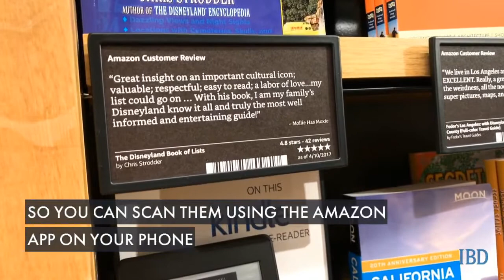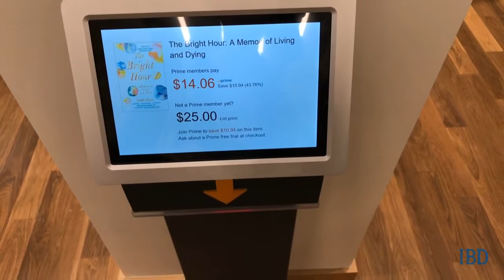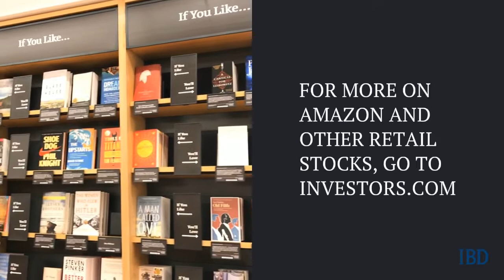See What Amazon's First Bookstore In Los Angeles Looks Like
Amazon Books SVP Jennifer Cast takes Investor's Business Daily on a tour of Amazon's first bookstore in Los Angeles.